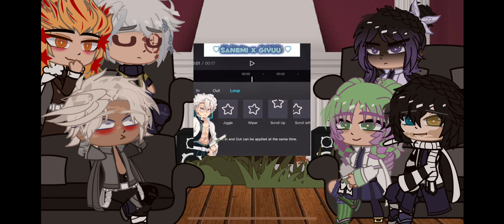Hashira’s React To Tomioka Giyuu+Announcement||Pt:3||KNY||SHIPS ONLY!||(Read desc to understand)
This video includes the following:

Rengiyuu

Sanegiyuu

Shinogiyuu

This is for after the announcement in the video! Reading this now may or may not confuse you.

Sanemi 1 is the tanner one

Sanemi 2 is the lighter one

I will be alternating these 2 in videos now but I am not getting rid of sanemi 1 anytime soon, so because of that here is how I will be using the both of them :)

Sanemi 2 will be featured in most reaction videos now and in a few skits/ memes

Sanemi 1 will be featured in some reaction videos and some skits/memes

Any hate towards this in the comments will be deleted and if it gets to the point where I have to shut off the comments section I will.

The comments section will get a bit stricter for a bit or until i see some changes the comments section, but it shouldn’ t last long at all! It will go back to normal! This is not to offend anybody at all.

Like I said in the video I’m not blaming anyone because everyone has opinions but I’m starting to get stressed because some people don’t understand that opinions are opinions and are arguing in the comments, i get that everyone has opinions and such but to use it as an excuse to be rude in any way is unacceptable.

Thank you for reading and i hope you have a great day :